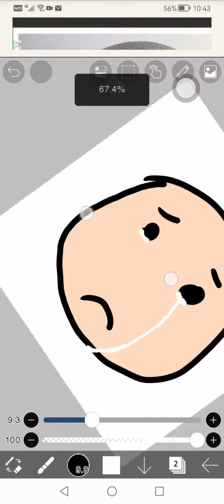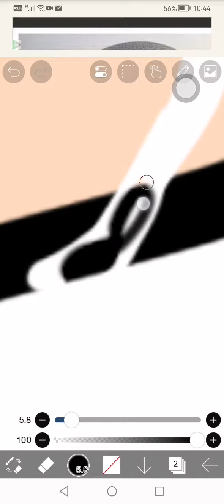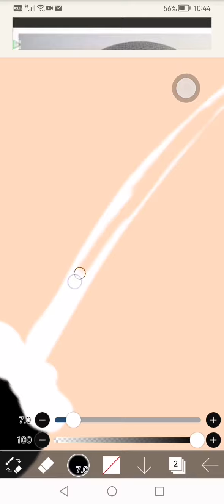How I draw tears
I might remake this video later but yea this is how I draw tears